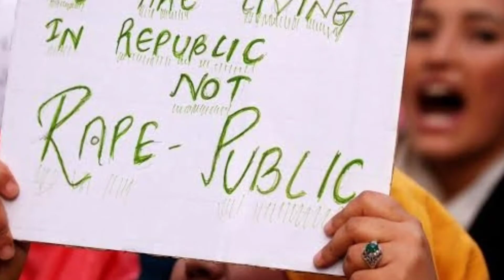TOP 10 SOCIAL ISSUES IN INDIA 🇮🇳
SOCIAL ISSUES
India is a country where people from different places have come together to live in. Also, it is very old, diversified and a country where people speak different languages different religions and castes therefore, it has its own beliefs and superstitions. There are different issues that we are facing in India: social issues, political issues, and economic issues. However, we are here to talk about the social issues that people are facing in India.